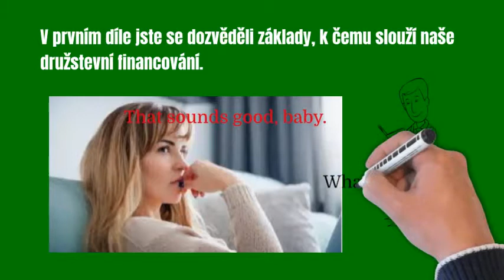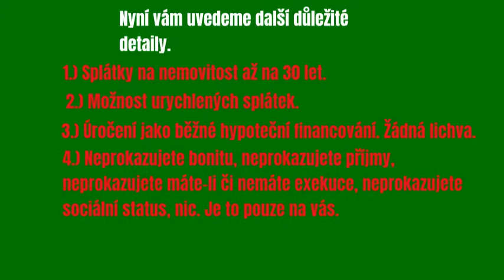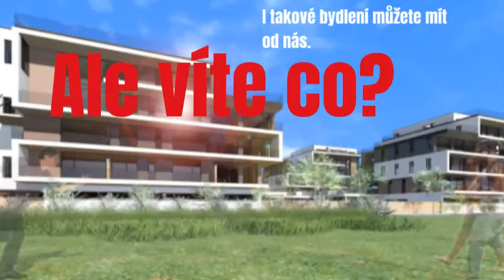Jak to funguje 2.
V druhém díle o družstevním financování několik dalších podrobností.